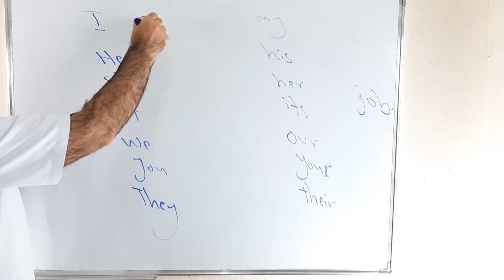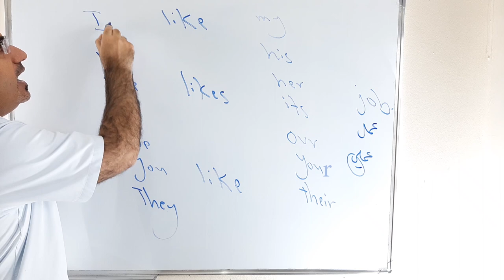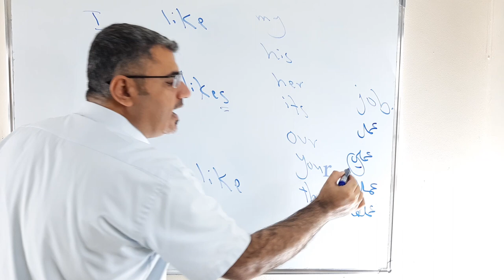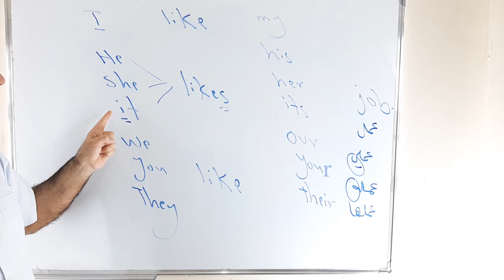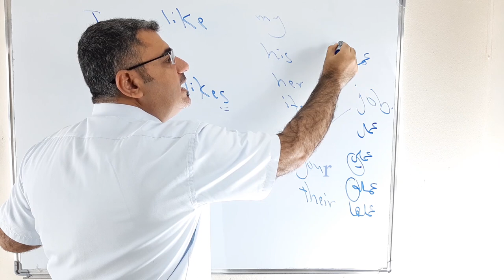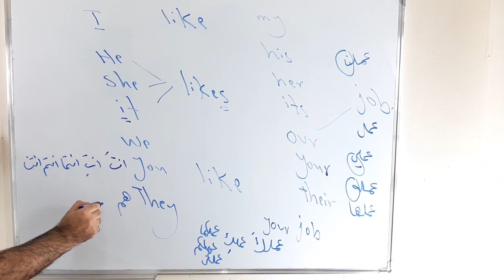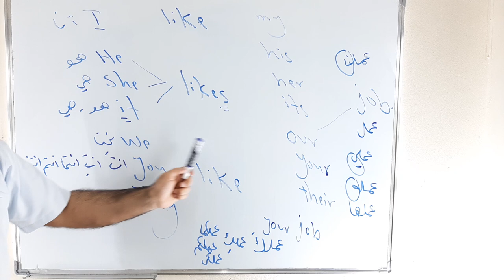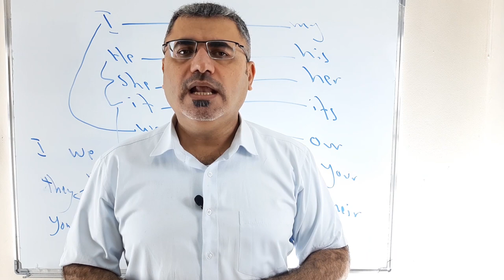شرح سهل مفصل ضمائر الفاعل والملكية في الانجليزية للمبتدئين من الصفر الدرس الثالث ( 3 ) | pronouns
نتعلم في هذا الفديو شرح مفصل عن استخدام ضمائر الفاعل والملكية بشكل سهل وبسيط مع امثلة وملاحظات قواعدية مهمة وشرح معاني هذه الضمائر وكيفية استخدامها في الجملة الانجليزية subject and possessive pronouns
I he she it we you they   my his her its our your their